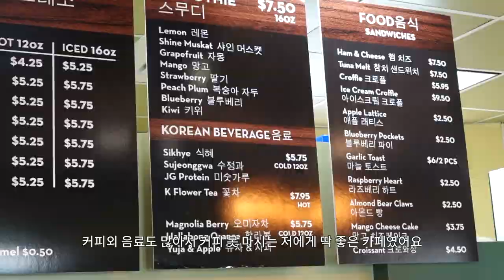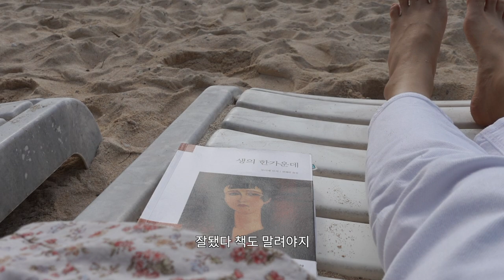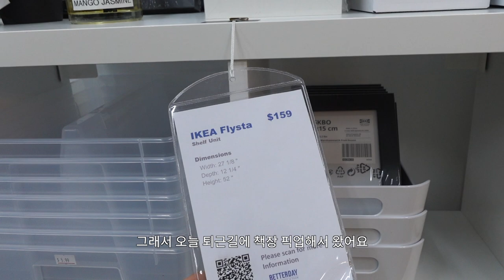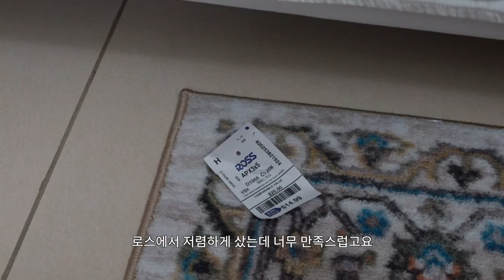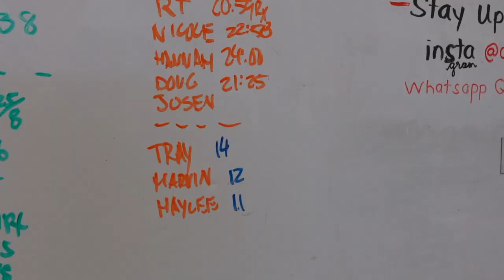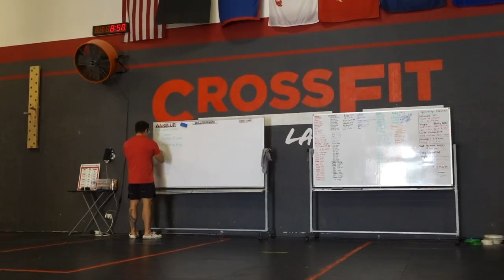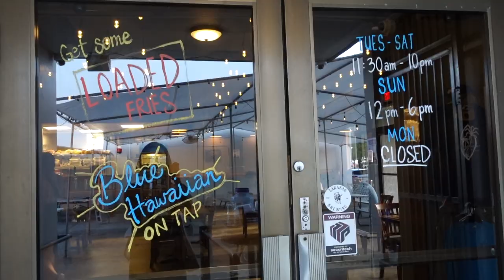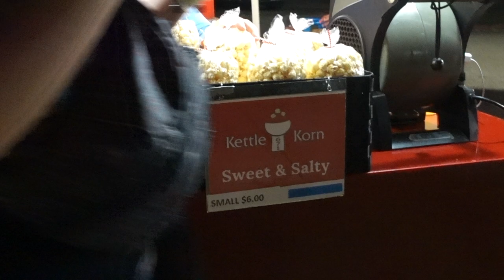My Guam Life ✨ room makeover, CrossFit, block party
helloooo!

I'll be back with a new vlog soon 🌼

places I went:
- Kai Restaurant
- JG Cafe
- Hotel Nikko Guam
- Crossfit Latte Stone
- BetterDay Guam
- Payless Supermarket
- Doraku Restaurant
- CPK
- Plaza de España
- Carabao Brewing